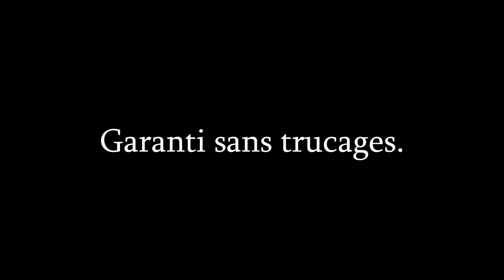PATHWAY : Plus qu'un XCOM en 2D? [Let's Play FR - Découverte]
Un belle découverte a cheval sur plusieurs titres (XCOM, FTL, Renowned Explorers...), par le studio qui nous a déjà offert le magnifique Wargroove ! Un must have à mon avis.